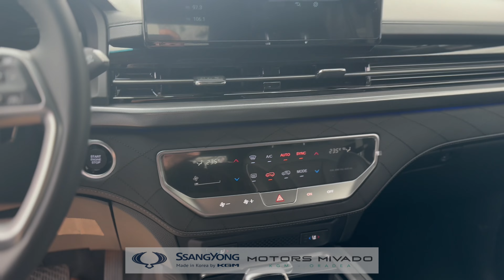SsangYong KGM REXTON 2024 G4 Y461 BE 2.2E-XDI 202HP 4WD A8 - Black Edition / Alb Perlat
Autoturism oferit de:
Motors Mivado RSL - Oradea
Dealer autorizat SsangYong,
Made in Korea by KGM